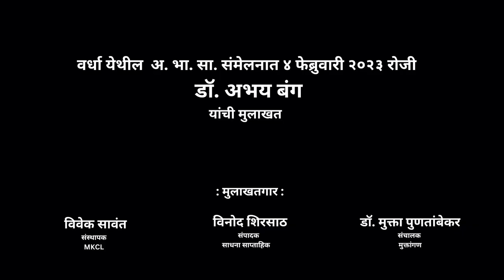डॉ. अभय बंग यांची विवेक सावंत, विनोद शिरसाठ व मुक्ता पुणतांबेकर या तिघांनी घेतलेली मुलाखत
वर्धा येथील अ. भा. म. सा. संमेलनात 4 फेब्रुवारी 2023 रोजी - डॉ. अभय बंग यांची विवेक सावंत, विनोद शिरसाठ व मुक्ता पुणतांबेकर या तिघांनी घेतलेली मुलाखत ...